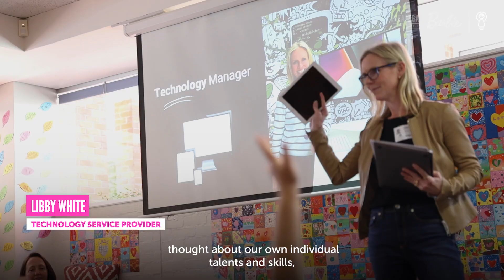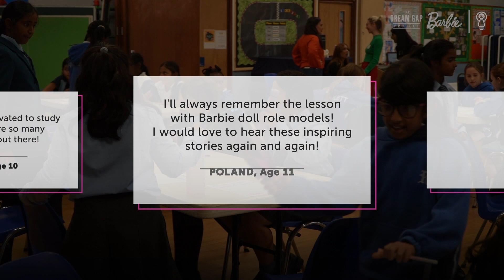Empowering Girls Worldwide: The Barbie Dream Gap Project and Inspiring Girls International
The Barbie Dream Gap Project and Inspiring Girls International (@InspiringGirlsInt) are committed to bringing more opportunities to girls across the globe to show girls You Can Be Anything. By connecting girls with role models, we aim to empower the change-makers of tomorrow.